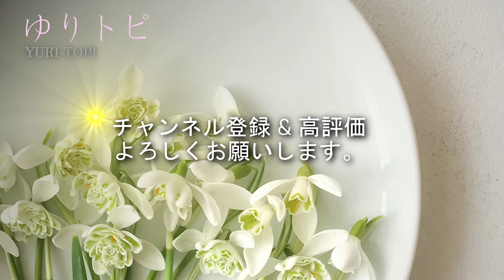webラジオ【ゆりトピ 第4回】会釈って？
ゆり子のちょっと気になるTopicsをお届けする【ゆりトピ】